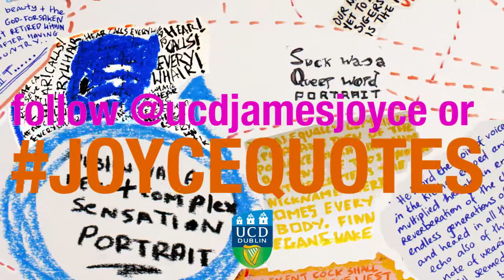James Joyce Quotes #34: Dublin was a new and complex sensation...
UCD James Joyce 2012 centenary series of University College Dublin alumni James Joyce quotes published daily from Joyce's birthday 02 Feb until Bloomsday, 16 June.

for updates on news, upcoming events, essays on James Joyce and more quotes.